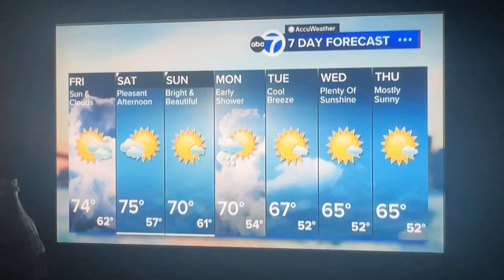October 18, 2024